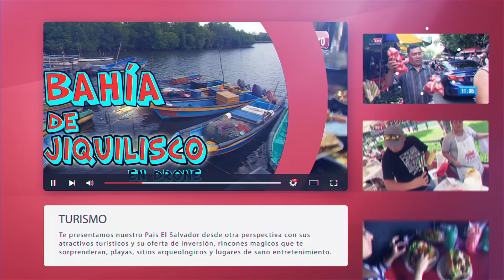Luces Campero 2018 en Drone Youtubero Salvadoreño | El Salvador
Noche de Luces Campero 2018 en Drone | El Salvador